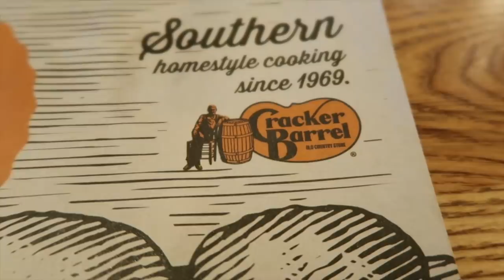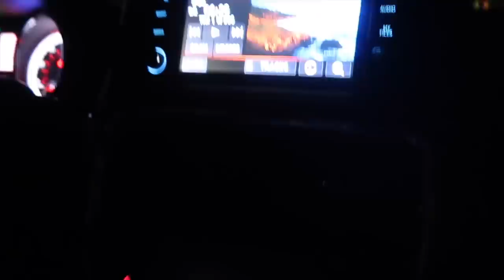Teaching Nestorina How To ...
Huge Thank You to The Aguilar's for welcoming us into their home once again!!

Bella Beauty x Maria Estella lipstick collaboration